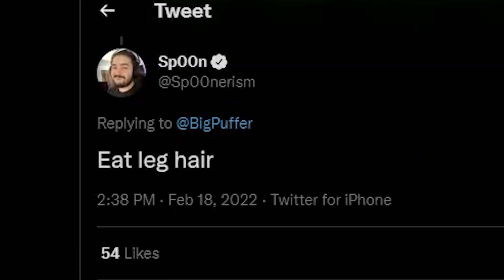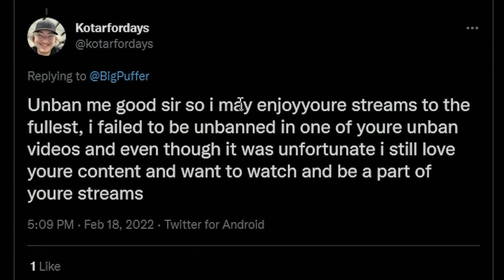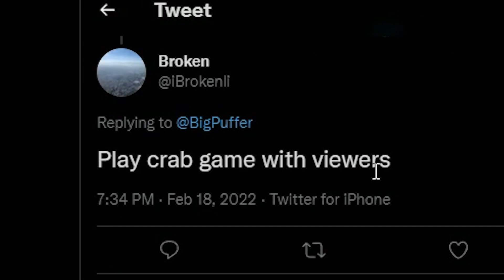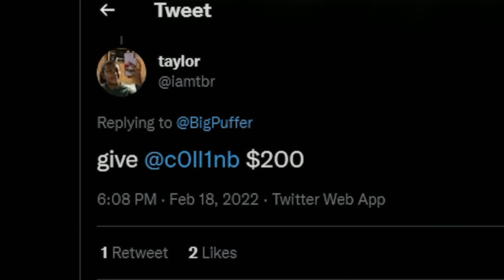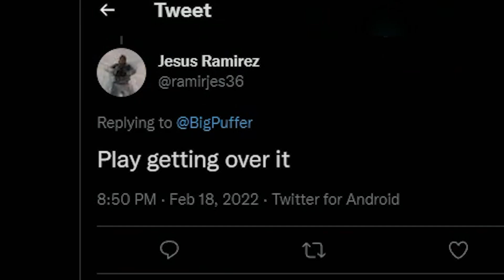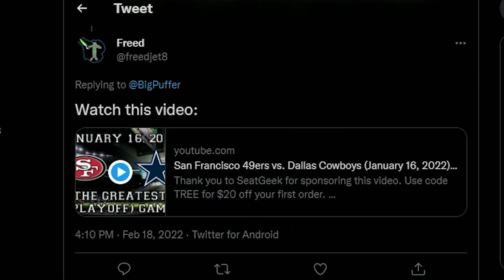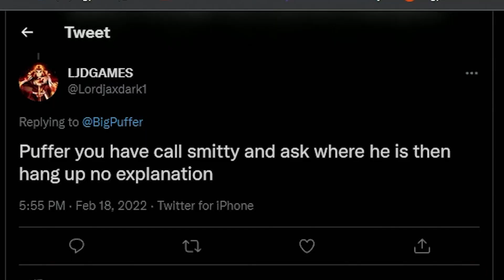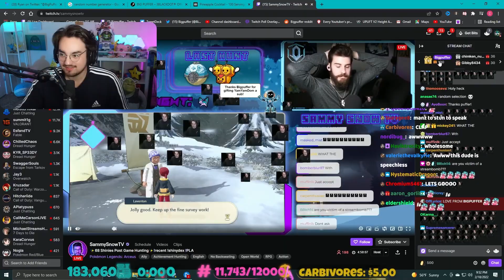I asked my viewers to control the video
Friends:
no friends